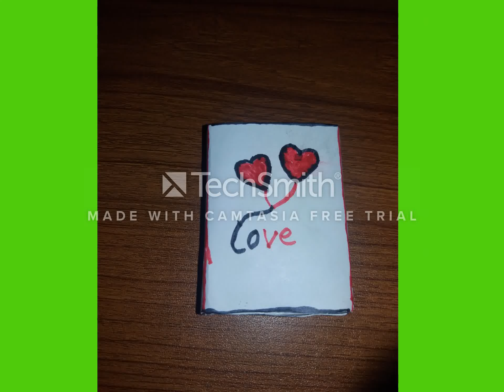DIY Tiny love gifts | Surprise gifts of BF or GF | minute present ideas